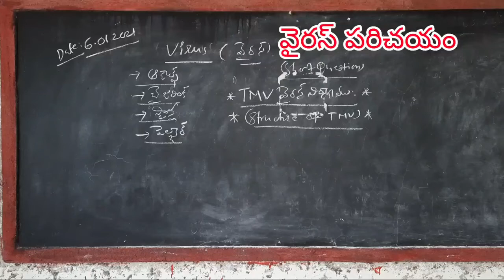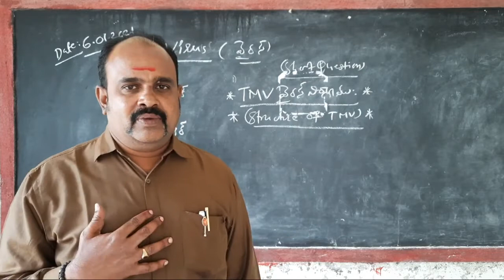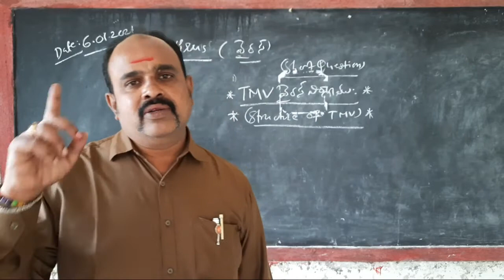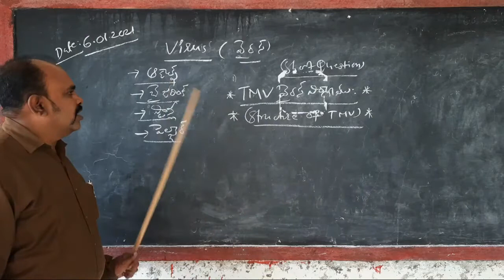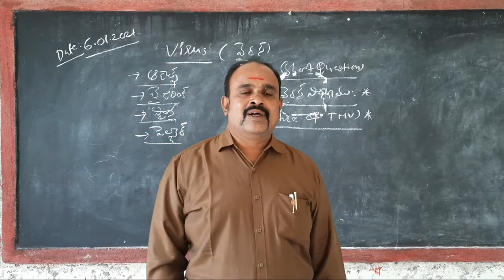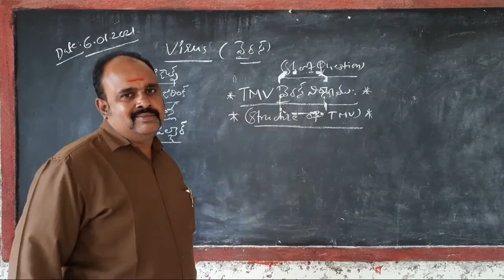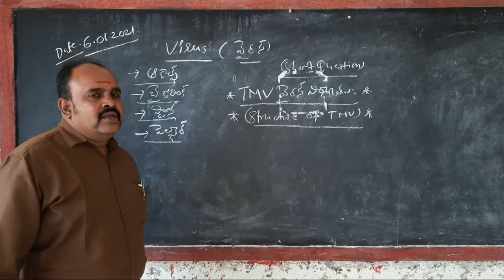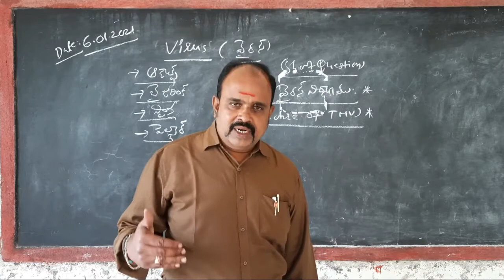BOTANY I SEM